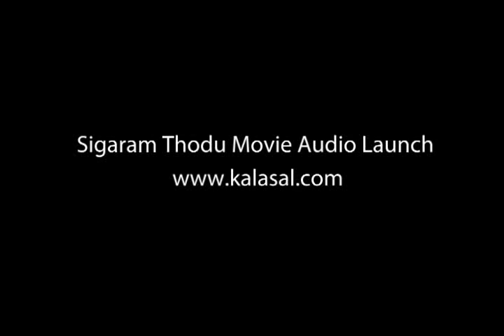Actor Dhanush Speaks at Sigaram Thodu Movie Audio Launch Event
Latest Tamil Cinema Event Videos